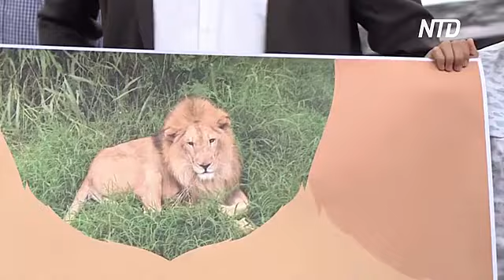В Колумбии во второй раз спасают «целующегося льва»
Жительница Колумбии, много лет назад спасшая льва от жесткого обращения в цирке, снова будет заботиться о хищнике. В прошлом году власти забрали у неё зверя. Но в месте содержания его довели до истощения. Женщина добилась, чтобы льва перевели в зоопарк под наблюдение ветеринаров.